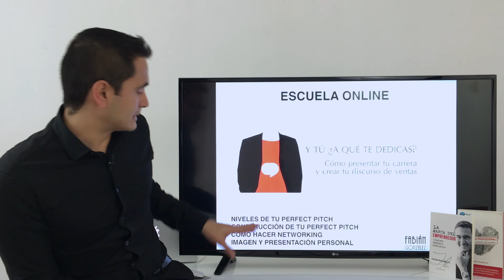NETWORKING: Los 5 🚫errores más comunes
Aprende en este video NETWORKING🗨️💬: 5 claves para ser más EFECTIVO con tus CONTACTOS.

😱¿Te gustaría crear redes de contacto y tener un discurso de ventas efectivo?

ESTE CURSO TE INTERESA SI…
⇒ No sabes responder abiertamente a qué te dedicas y no generas interés en los demás acerca de lo que haces
⇒ Eres un profesional que necesitas crear una primera buena impresión y te cuesta saber cómo presentarte a ti mismo y vender aquello que haces
⇒ Eres un profesional en búsqueda de empleo y quieres causar una primera buena impresión a tu futuro empleador en la entrevista personal o telefónica
⇒ Eres un emprendedor y necesitas presentar tu proyecto de manera clara y contundente para recoger fondos de inversionistas

BONUSES EXTRAS INCLUIDOS EN ESTE PROGRAMA DE ENTRENAMIENTO:
🎁Masterclass 10 pasos para crear, posicionar y monetizar tu marca personal
🎁Acceso al grupo privado de Facebook

RESUMEN
Hoy quiero compartir contigo 5 errores más comunes a la hora de hacer networking y cómo evitarlos:

1. No gestionar el tiempo
2. No cuidar la imagen personal
3. Fuera timidez
4. No hacer networking
5. No hacer seguimiento